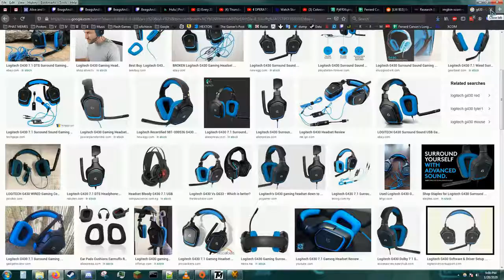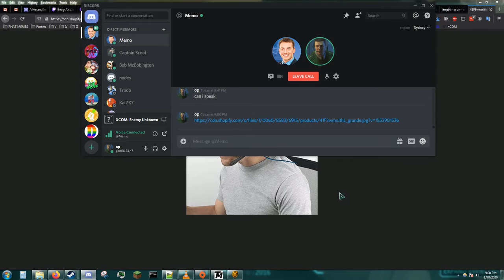The Sixth Outing of the Gamers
lots of xcom in this one